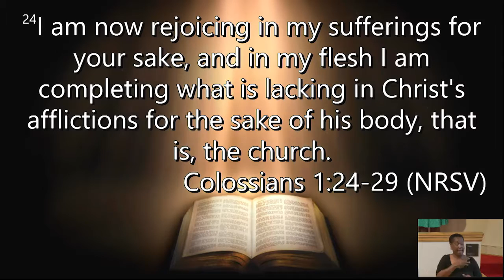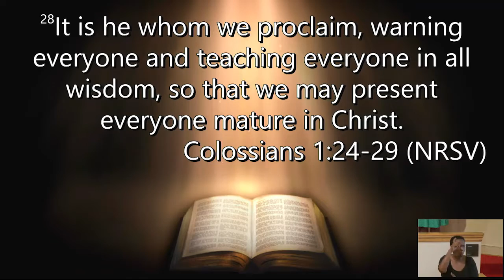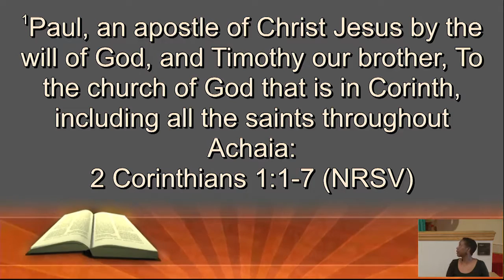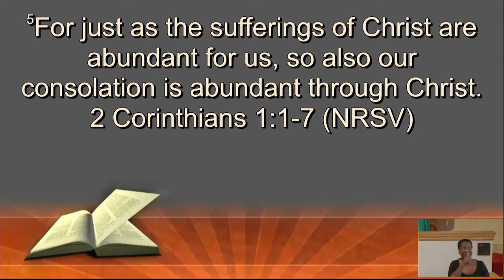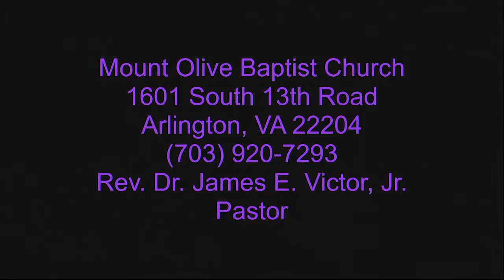Aug. 14, 2016 - "An Unshakeable Hope"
Rev. Dr. James E. Victor Jr.

Arlington, VA